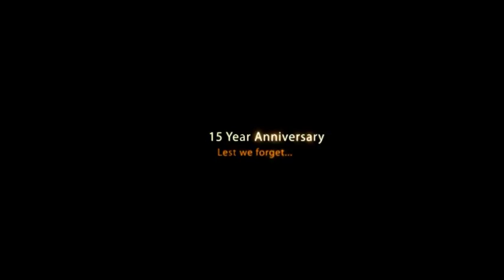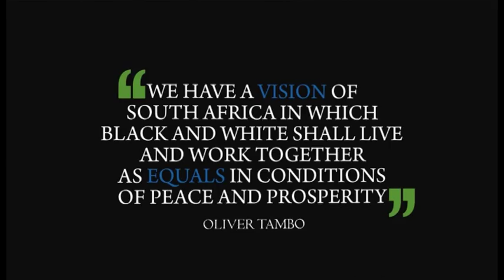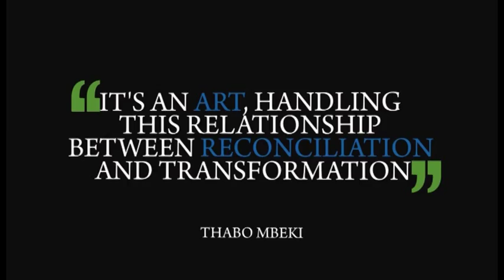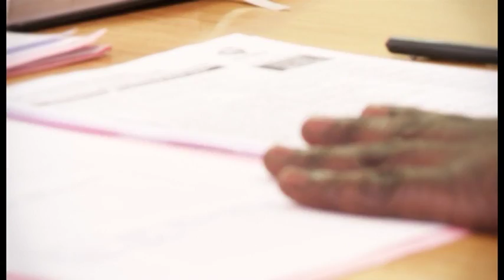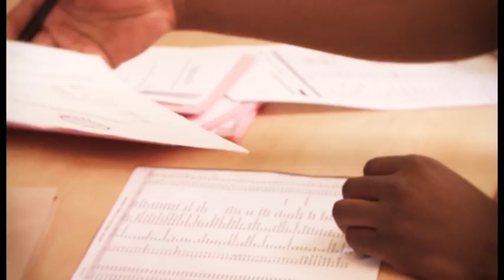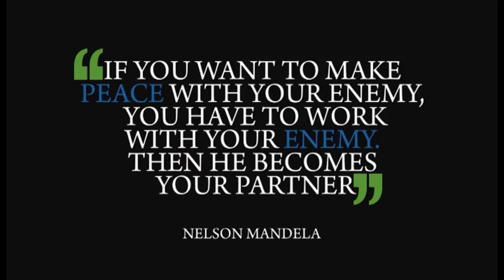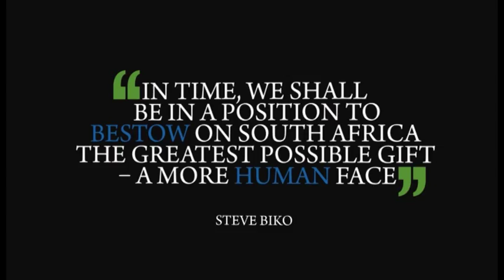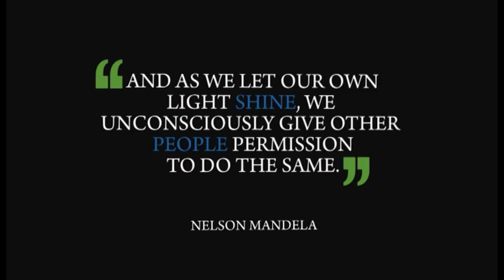CCMA 15 Years in Service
CCMA 20 Years in Service (11 November 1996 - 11 November 2016)